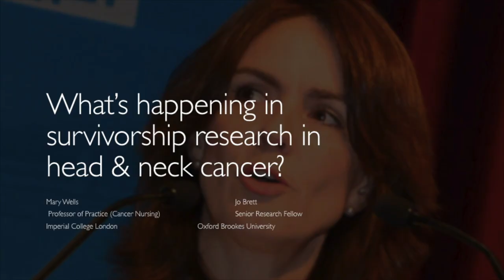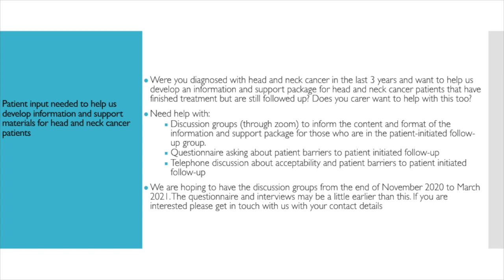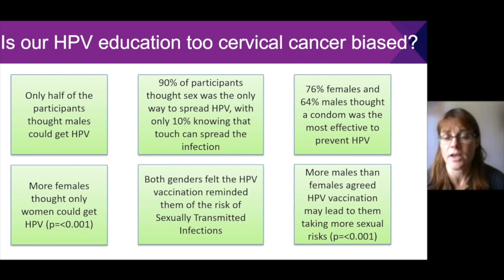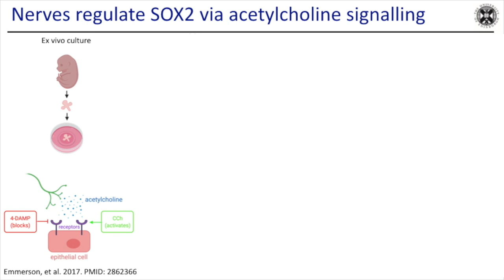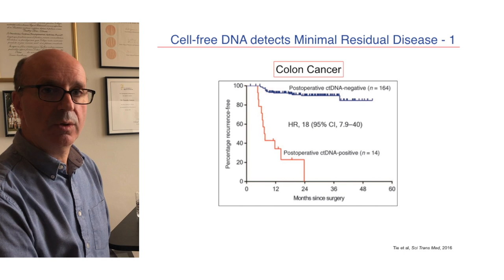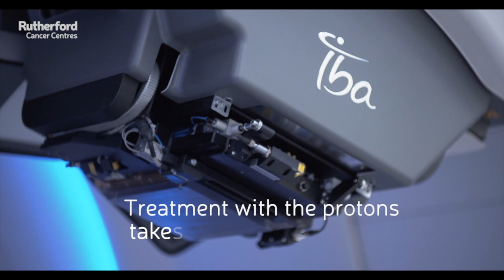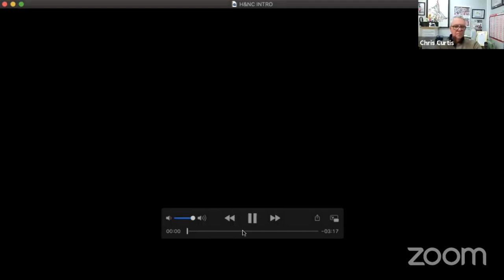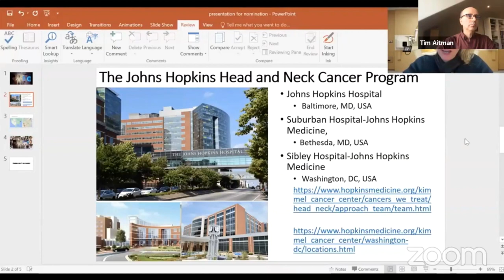International Head & Neck Cancer Conference 2020 // Day 2 Session 1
Watch Day 2 Session 1 from this year's conference.